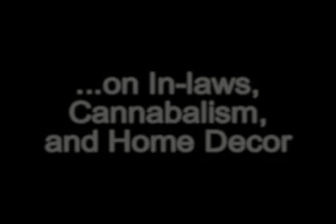Shipping Dock Unleashed!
This video was made from the long form in the second half of SDU!'s Thanksgiving show.